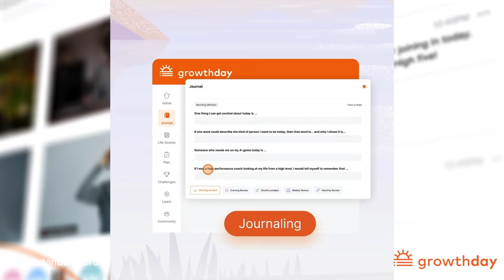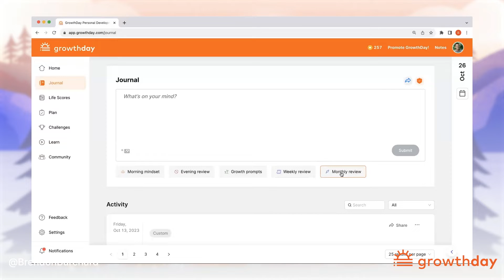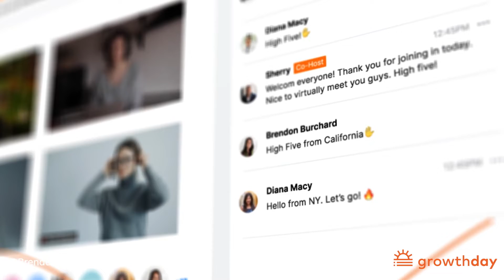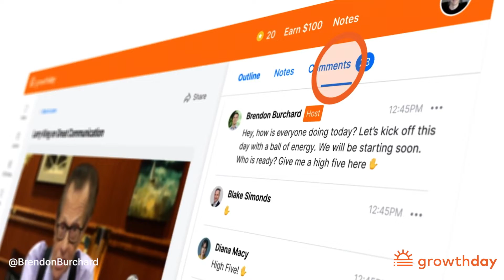What is Growth Day with Brendon Bruchard